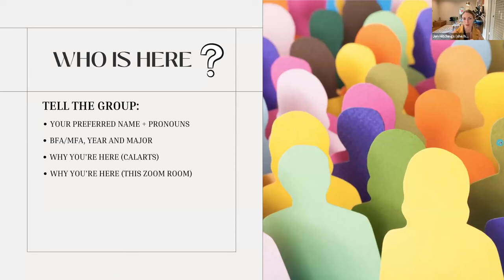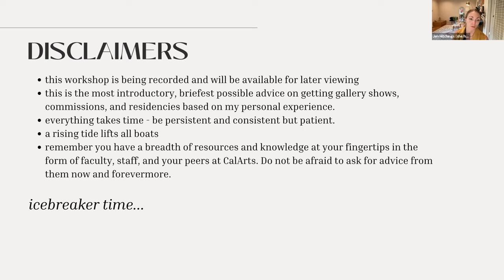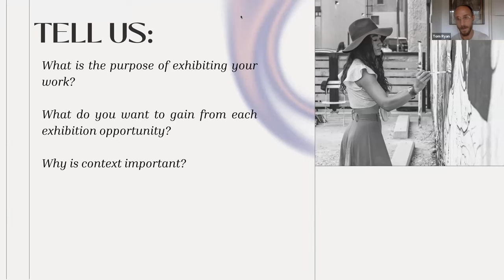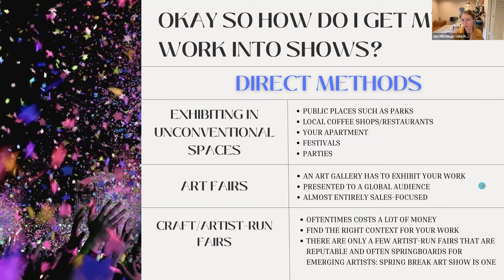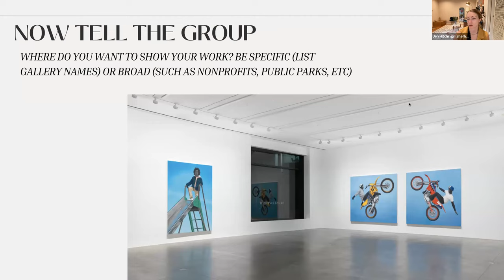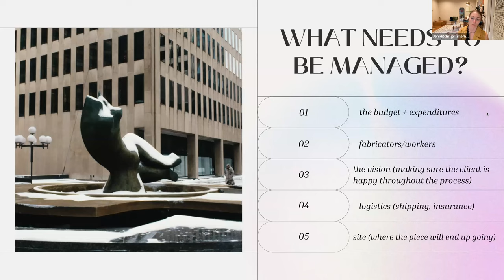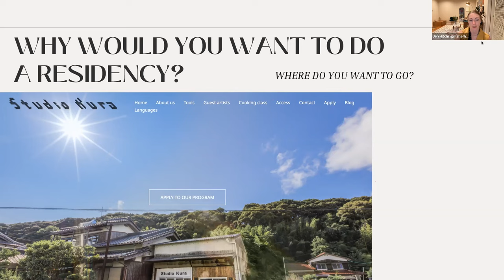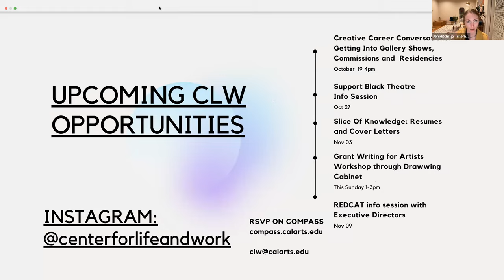Creative Career Conversations: Gallery Shows, Commissions, and Residencies for the Visual Artist